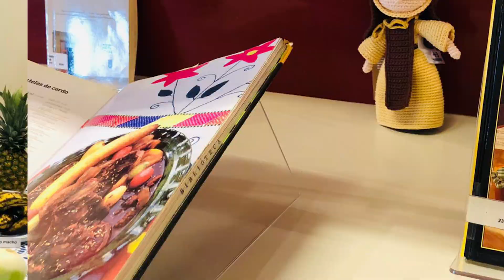Encuentros e intercambios, un mestizaje culinario; Mtra Ingrid Millán, Tertulias Gastronómicas